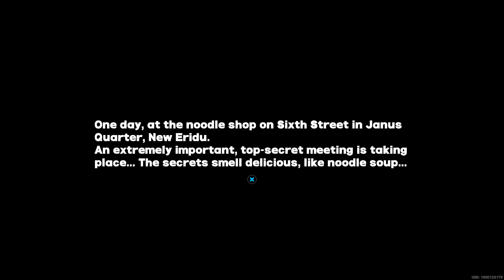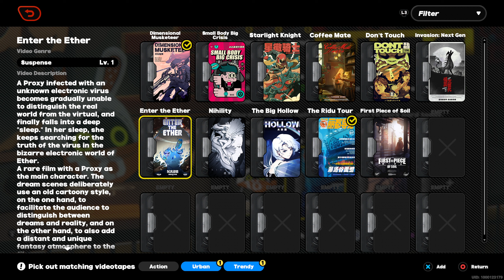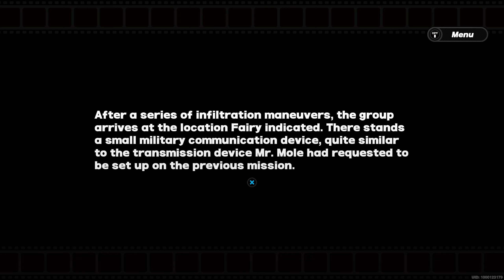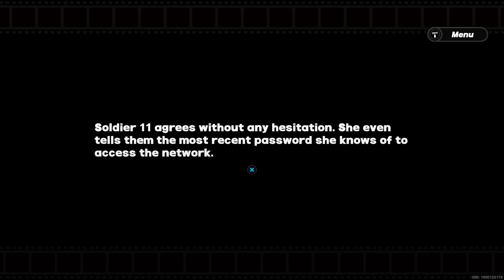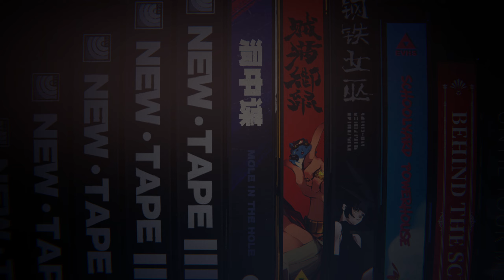Mole in the Hole 2: Zenless Zone Zero (Character Story: Soldier 11)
ZZZ Full Guide and Playthrough. Just the game. No voice over.